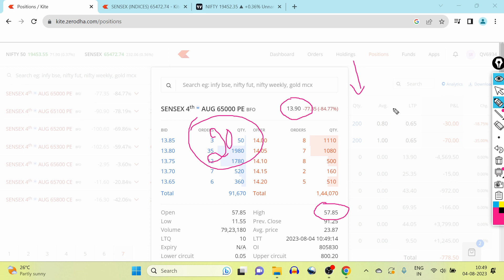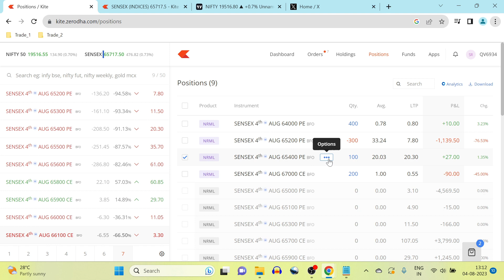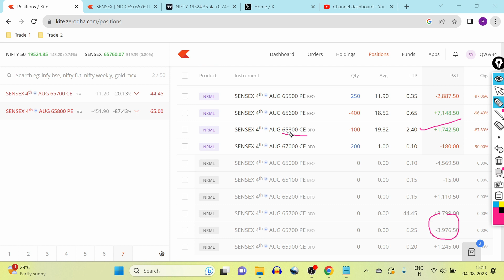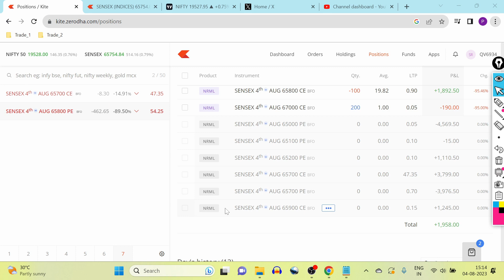2,000 Profit /- Live Intraday Trade In Kannada || ಲೈವ್ ಟ್ರೇಡಿಂಗ್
SENSEX (AUG 4th  2023) live options trading with adjustments and logical explanation.

Option trading.

All the contents over here are for educational purposes only And Are not investment advice or recommendations offered to Any person(s) with respect to the purchase or sale of the stocks / futures and options